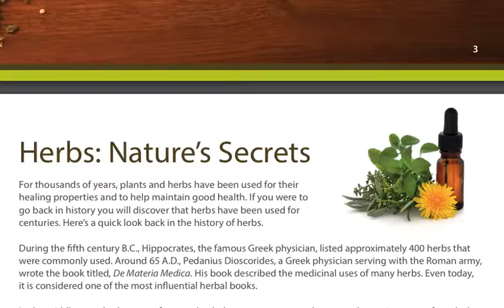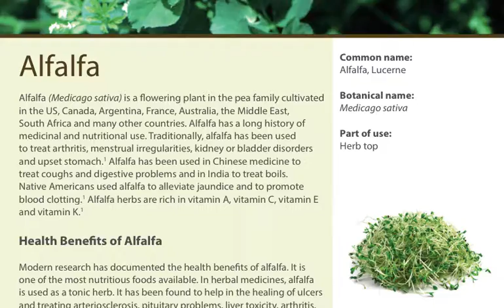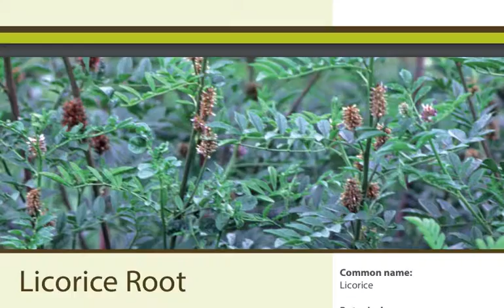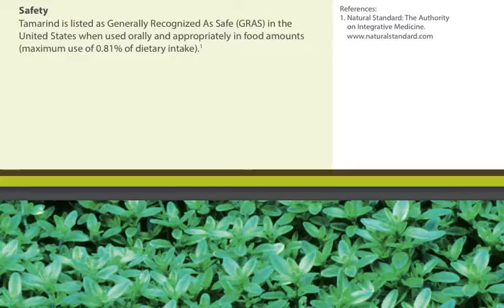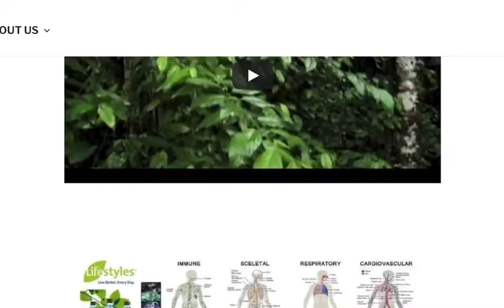The Natural Path - A Guide To Herbal Benefits by Paul Kramer ( all 23 Herbs of Intra)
A Guide To Herbal Benefits by Paul Kramer - 23 Herbs of Intra Herbal Juice ( The table of Contents).
Source(Text, PDF, Pictures): Paul Kramer, Lifestyles GN, Lifestyles, Lifestyles PBC Training Section
Lifestyles Independent Distributors
For Training purpose only!

This herbal guide of 23 herbs ( Intra content) will open your mind to a world of natural botanicals that are known to support and enhance the functions of the human body, thus helping to maintain optimal health and vitality.  Source
Lifestyles Independent Distributors

A Guide
It is very important to consume herbs properly and in the recommended doses. Please see below some precautions to keep in mind prior to consuming any herbal remedy or supplement.
• If you experience any negative side effects with an herb, discontinue use
• Always seek professional advice if your symptoms progress
• Do not take herbal medicines during pregnancy or while breast-feeding, unless their safety has been established
• People have different sensitivity levels to medication. It is always recommended to begin with a low dosage and increase gradually
• Never exceed the manufacturer’s recommended dose
• Consult with your physician prior to taking any herbal medicine/supplement
• Consult your physician if you are taking prescribed medications prior to consuming any herbal remedies due to possible drug interaction
• If you suffer from a chronic illness, seek professional help
• Do not try to treat any serious illness yourself.
Thank you for your feedback and questions regarding our products & Business Programs.

How to restore intestinal microflora?
Foods for better sex life
Body cleansing, detox and support. Part II.
Detox. What the experts say about detoxification. Part I.
How to behave if you have problems with prostate?
HEALTH PRESENTATION SPAIN
Lifestyles National Gala 2024
New Lifestyles Loyalty Program
Intra Herbal Juice News TOP
The proper way to drink water
How to take care of intestinal microflora?
Can intra herbal juice give a chance to get pregnant?
KEEP YOUR IMMUNE SYSTEM HEALTHY
CardioLife Support Your Cardiovascular Health
23 Herbs of Intra Herbal Juice - OUR STORY
NUTRIA PLUS
7 Tips How To Boost Your Libido
Can intra herbal juice help to have a baby?
Why Lifestyles Online Business Today
How To Buy Authentic/Original Lifestyles Intra Herbal Juice?
Lifestyles Canada/USA Promotion
Intra Herbal Juice News !! Please pass on!!
Quick Business Opportunity Intra Lifestyles Presentation.
Dear new members, welcome!
Training for New Distributors
Belgium Buy Intra Herbal Juice in Belgium
Lifestyles Canada/USA Promotion
Intra Herbal Juice Quick Business Opportunity
A Guide to Lifestyles Network Marketing – Step 1 Customer Base
Lifestyles Canada/USA Promotions